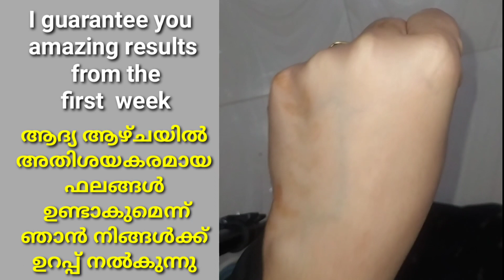എത്ര കറുത്തവർക്കും ചുളിവുകൾക്കും എന്നന്നേക്കുമായി ഇല്ലാതാക്കാൻ ഇത് മാത്രം മതി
Skin whitening facepack
Skin whitening
Skin brightening
Fair skin at home
Skin brightening face mask
Skin lightening face pack
Japanese skin whitening
Permanent skin whitening
Skin whitening using besan
Skin whitening using for cucumber
Korean beauty secret